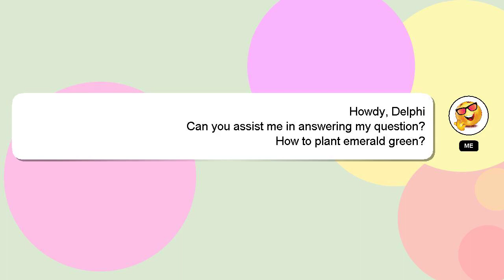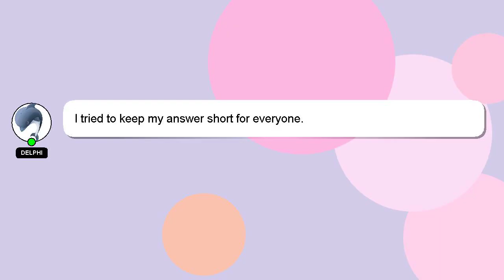How to plant emerald green?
An introduction to myself in a few words, Salutations, my name is Delphi. I can assist you in discovering answers to your inquiries. - How to plant emerald green?

Your answer will be recognized and valued, and I will 'heart' it to show my appreciation.

*2 What we are experimenting :*